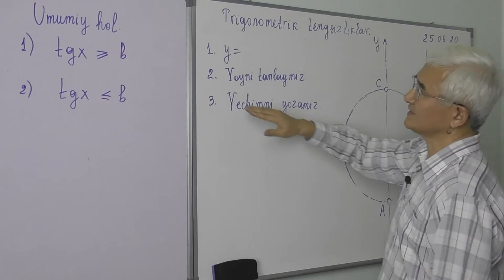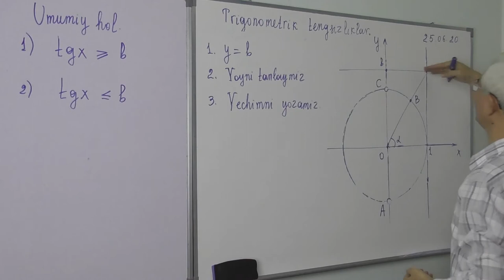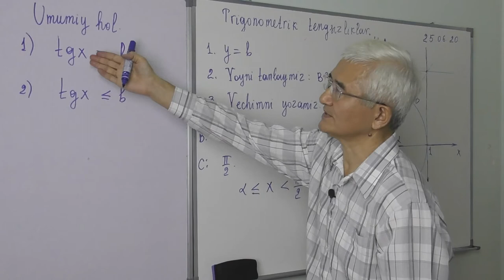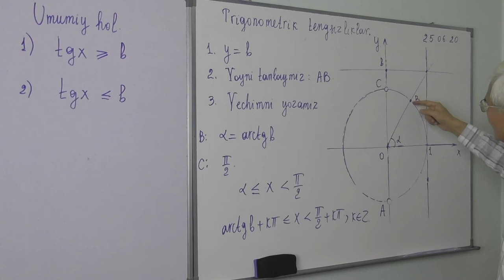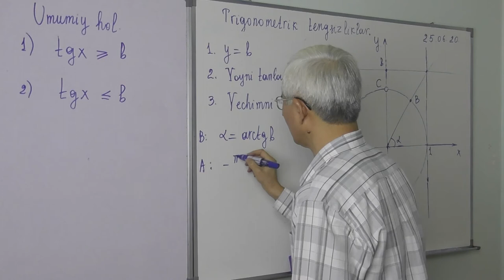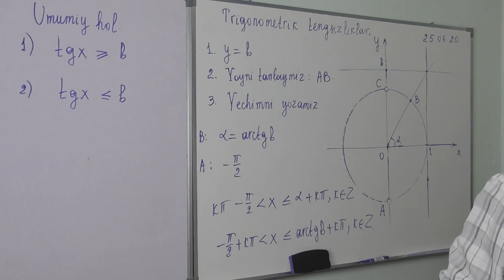26 14 Trigonometrik tengsizliklar tgx b umumiy hol